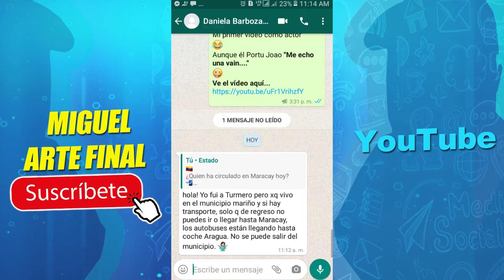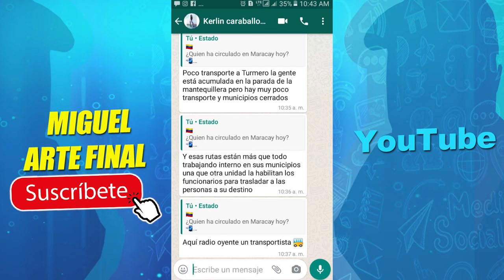Así Esta Maracay En Cuarentena Total Junio 2020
En este vídeo te muestro como esta Maracay en esta semana de Cuarentena Total